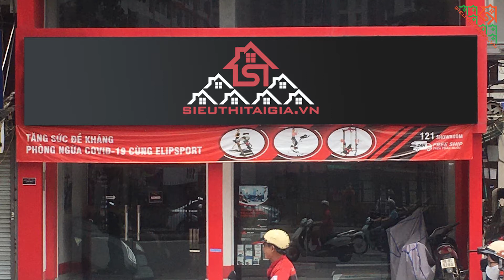Địa Chỉ Bán Xe Đạp Tập Uy Tín Tại Quận Đống Đa, Hà Nội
Xe đạp tập thể dục Đống Đa , Hà Nội - Elipsport là một trong những chi nhánh của tập đoàn thể thao Elipsport, chuyên cung cấp các loại xe đạp tập dành cho gia đình và phòng gym.
👉 Địa chỉ: 98 Nguyễn Lương Bằng, P. Nam Đồng, Q. Đống Đa